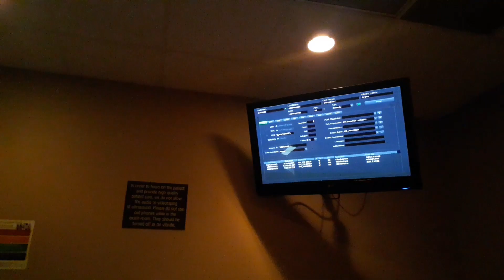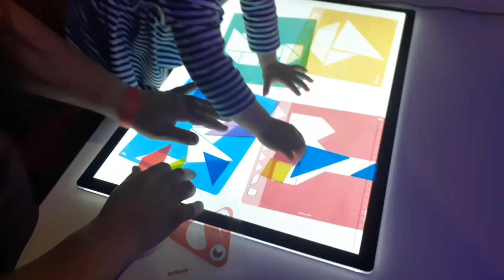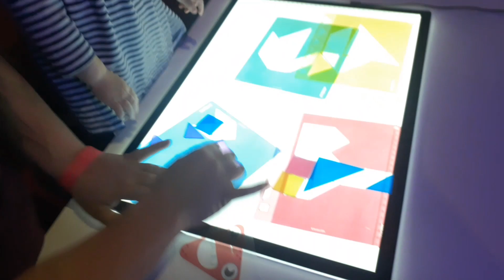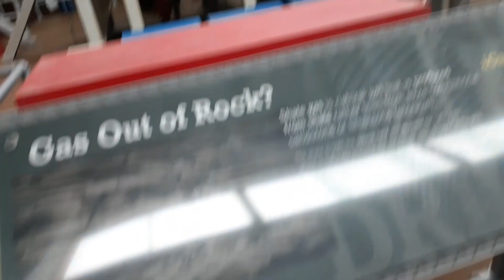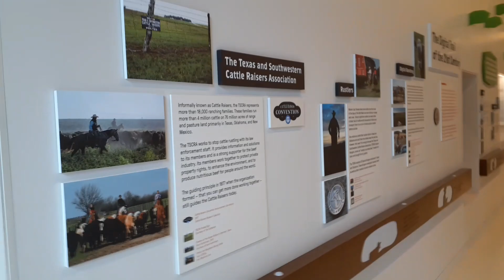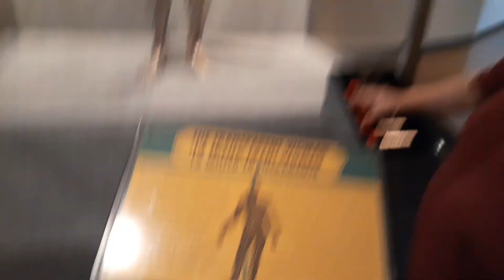Looking at a BIG dinosaur at the Museum!!